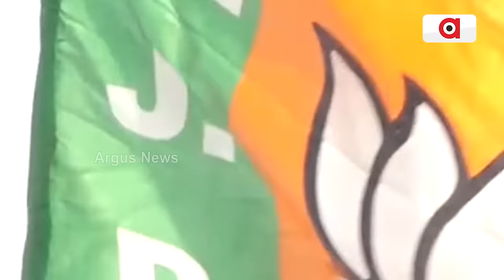୨୮୭ କିମି ହାଇସ୍ପିଡ୍ ରୋଡ଼ | High Speed Road | Argus News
ଓଡ଼ିଶା ଅଭିବୃଦ୍ଧିକୁ ଗତି ଦେବ ହାଇ-ସ୍ପିଡ୍ ରୋଡ଼ କରିଡର୍ । ଘଣ୍ଟାପ୍ରତି ୧୨୦ କିମି ଗତିରେ ଚାଲିବ ଗାଡ଼ି । ୭ ଘଣ୍ଟାର ରାସ୍ତା ୩ ଘଣ୍ଟାରେ ହେବ ଅତିକ୍ରମ । ପ୍ରଥମ ପର୍ଯ୍ୟାୟରେ ବ୍ରହ୍ମପୁରରୁ ଜୟପୁର ପର୍ଯ୍ୟନ୍ତ ହେବ ୨୮୭ କିମି ଦ୍ରୁତତମ ରାସ୍ତା ।